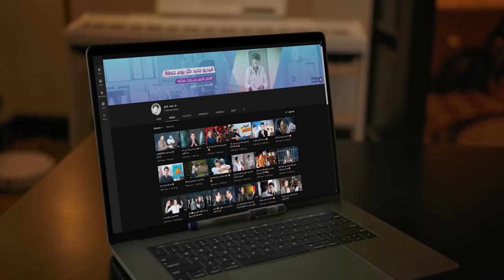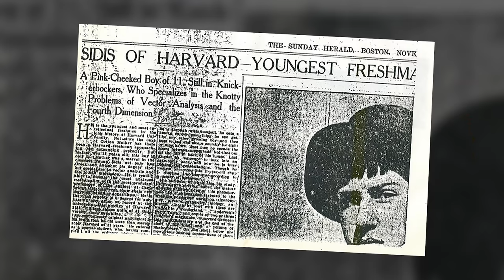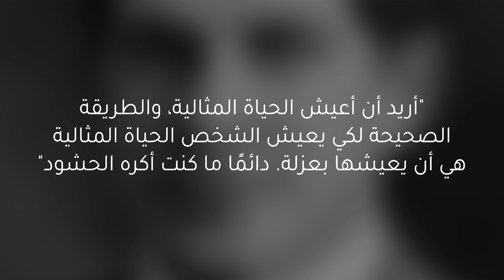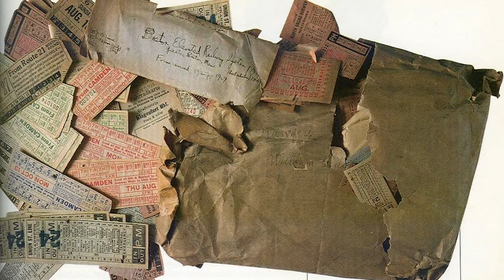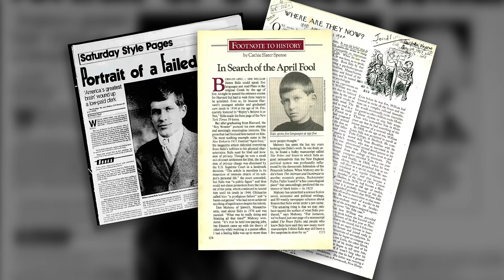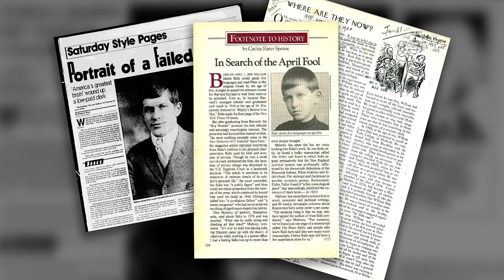لم تسمع به من قبل ولكنه أذكى رجل عاش على هذه الأرض | مع محمد غنايم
مقطع محمد غنايم

Music